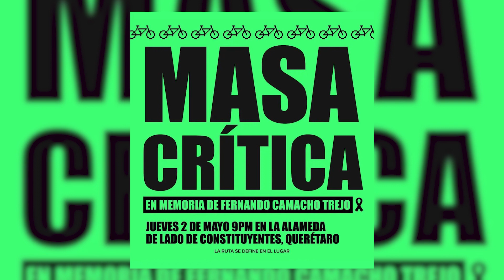UCIQ CONTABILIZA 13 CASOS DE CICLISTAS ATROPELLADOS EN QUERÉTARO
En lo que va de este año, contabiliza la Unión de Asociaciones de Ciclistas de Querétaro hasta 13 casos de ciclistas atropellados; lamentablemente el caso de Fernando Camacho Trejo ha sido el único en el que el incidente derivó en la muerte del afectado.  Así lo dio a conocer el vocero de la UCIQ, Andrei Montero.

AURORA VIZCAÍNO.